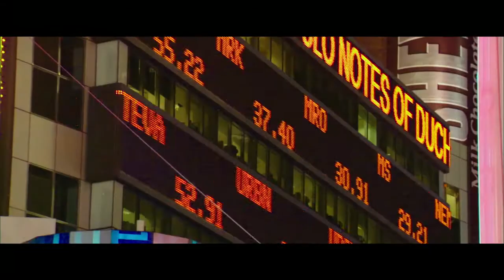Gold (2017) | Trailer [HD]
Inspired by true events, 'Gold' tells the story of Kenny Wells (McConaughey), a modern day prospector, hustler, and dreamer, desperate for a lucky break.